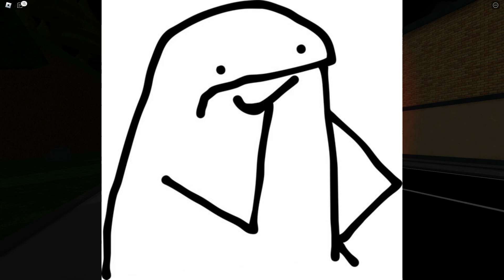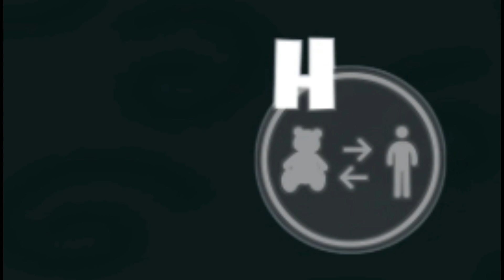VIRAMOS URSOS para FUGIR das BONECAS VIVAS no ROBLOX!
💙 Oioi Cofers!!! No vídeo de hoje VIRAMOS URSOS para FUGIR das BONECAS VIVAS no ROBLOX!

Vire membro do canal 💙 Para conteúdos excluisvos!!!

⭐Use o Star Code 'COFFE' quando for comprar Robux ou Premium!!

   Jeancof